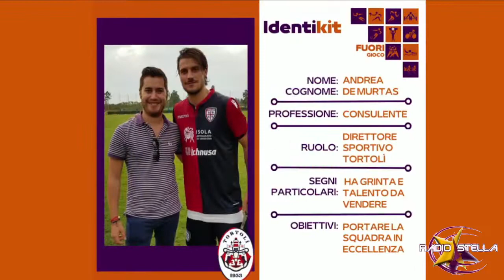Quarta puntata di Fuorigioco del 7 febbraio 2022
Tra gli ospiti Marcello Peddiu, Tonino Vitiello e Andrea De Murtas